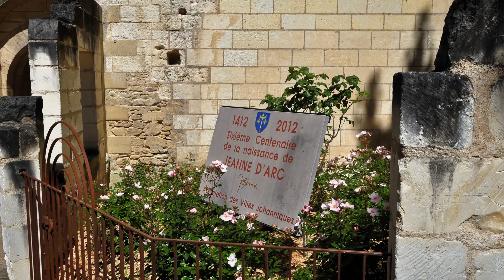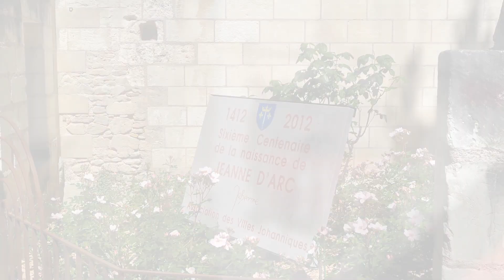Montresor and Loches 2017